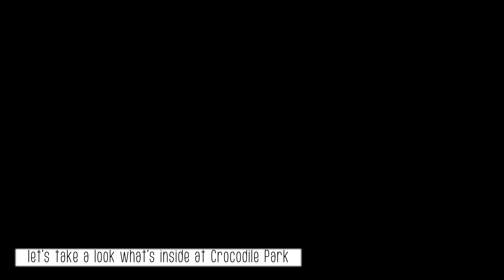PALAWAN ABOVE THE SKY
ONE OF THE MOST BEAUTIFUL SCENE I CAPTURED ABOVE THE SKY

To get the full scope of the beauty of PALAWAN maybe..you’ll want to see it from the air.

Heres my travel vlog from Puerto Princesa City to Manila 🙃😇🤩
Appreciating the formation of clouds, and amazing scenery.

TiPS: DURING YOUR FLIGHT BOOKINGS...ALWAYS CHOOSE THE WINDOW SEAT.